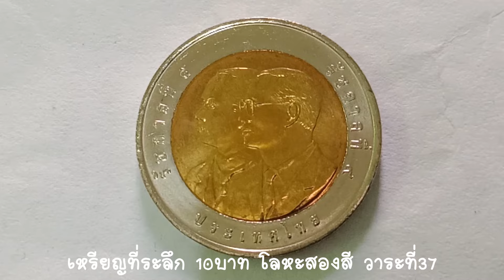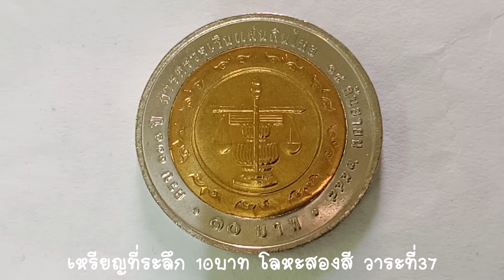รับซื้อเหรียญ10บาท ราคา 3,000บ. เหรียญที่ระลึกครบ 130 ปี การตรวจเงินแผ่นดินไทย รับซื้อปี2023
รับซื้อเหรียญ10บาท ราคา 3,000บ. เหรียญที่ระลึกครบ 130 ปี การตรวจเงินแผ่นดินไทย พ.ศ.2548  รับซื้อปี2023

รับซื้อเหรียญที่ระลึก 10บาท โลหะสองสี สำหรับไว้สะสมเท่านั้น
เหรียญที่ระลึกครบ 130 ปี การตรวจเงินแผ่นดินไทย พ.ศ.2548
ครบวาระ วันที่ 18 กันยายน 2548

ทางNG-Review นักสะสมธนบัตร และเหรียญกษาปณ์ชนิดต่างๆ

รับซื้อเหรียญ 10บาท วาระที่37  จำนวน 100เหรียญ มูลค่าราคา 3,000บาท